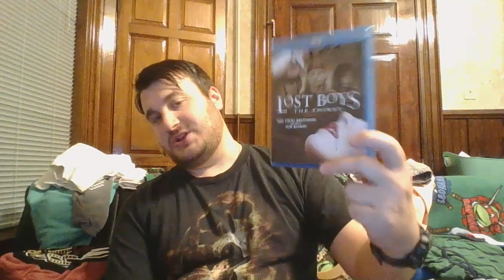Lost Boys: The Thrist (Movie Review)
Now, this is how you do a proper direct to DVD sequel.